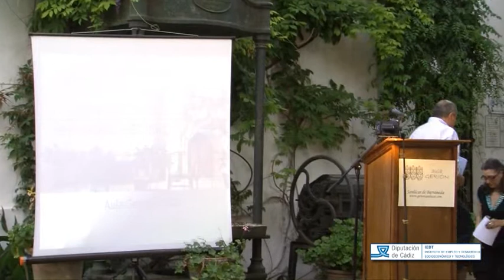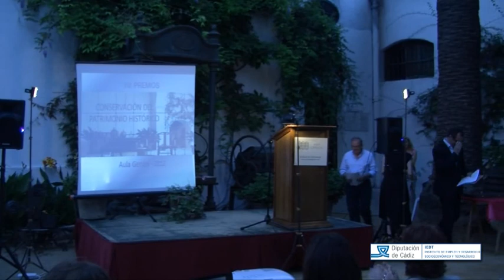Aula Gerión PARTE 1